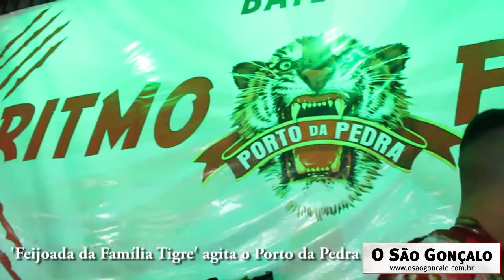'Feijoada da Família Tigre' agita o Porto da Pedra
‪#‎jornalosg‬ ‪#‎feijoadadotigre‬